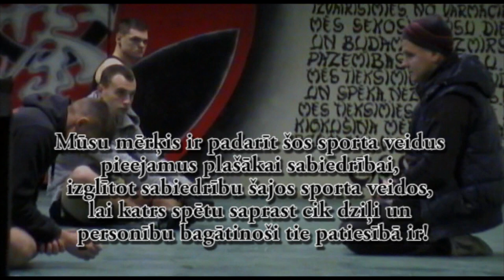Sporta biedrība "Zīmols"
Mēs esam sporta biedrība "Zīmols"

Mēs nodarbojamies ar cīņu sporta veidiem, tādiem kā: olimpiskais bokss, thai bokss, kick bokss un mma (mixed martial arts).
Mūsu mērķis ir padarīt šos sporta veidus pieejamus plašākai sabiedrībai, izglītot sabiedrību šajos sporta veidos, lai katrs spētu saprast cik dziļi un personību bagātinoši tie patiesībā ir!

Aicinām bērnus, jauniešus, pieaugušos, meitenes, zēnus, sievietes un vīriešus! Nāciet, strādāsim ar sevi un attīstīsimies, nostiprināsim garīgo un fizisko stāju!

Moto : Mēs visi nevaram būt čempioni, bet varam būt veselīgas personības, kas veido veselu sabiedrību kurā izaug čempioni!